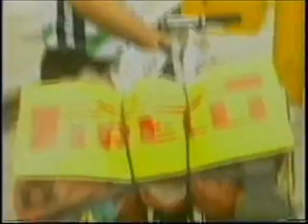Ale RIZZO - Bicicleta - TV